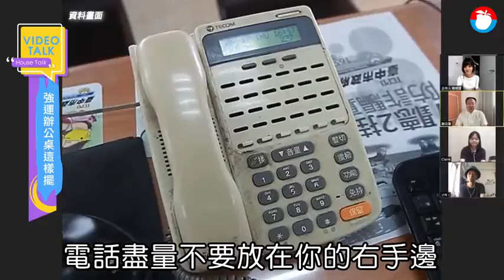【House Talk】3大招KO職場小人 大師解密辦公室風水 | 蘋果新聞網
身為小小上班族的我們，都很怕遇到同事勾心鬥角，或是工作被主管打槍等，其實這些都跟風水大有關係，昨天（8/22）登場的《House Talk》中，邀請到風水專家謝沅瑾，親自傳授小撇步，大至座位小至擺設，都成了扭轉工作運的關鍵。